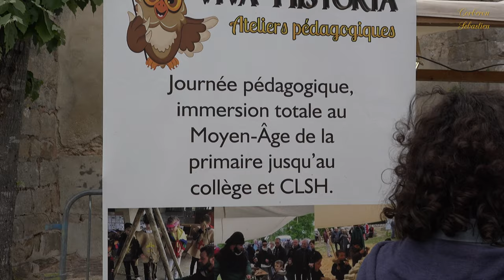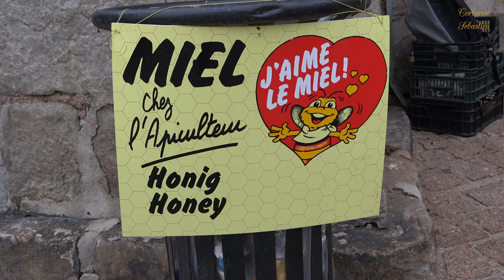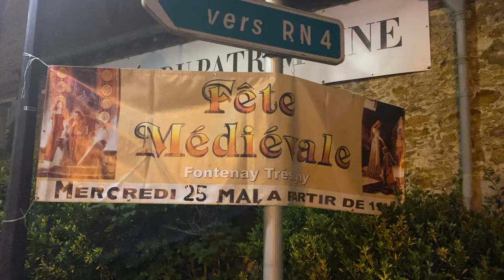Fête médiévale 2022 Fontenay Trésigny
Reportage sur la Fête médiévale 2022 de Fontenay Trésigny (77)